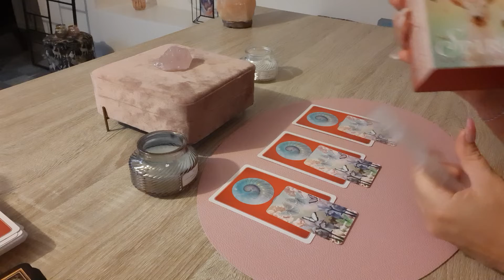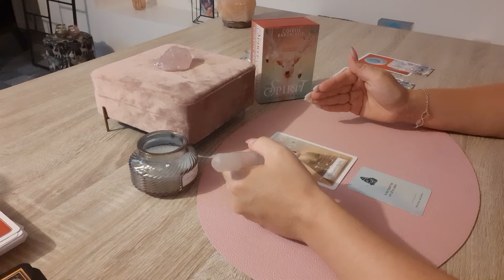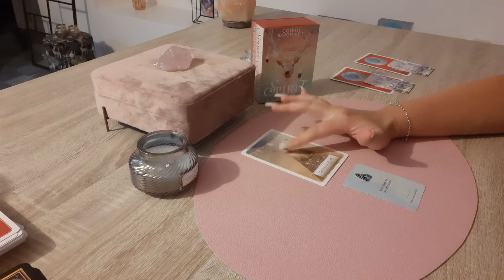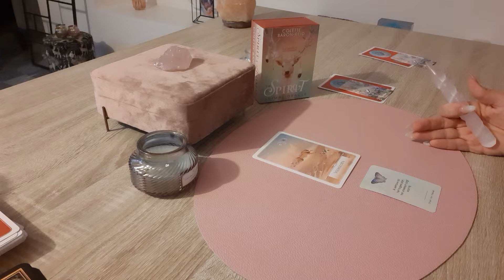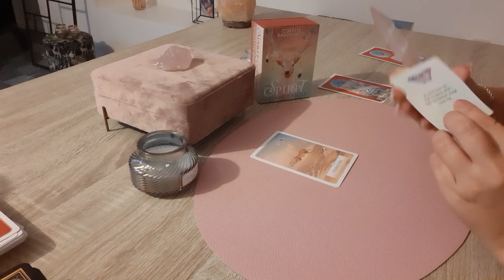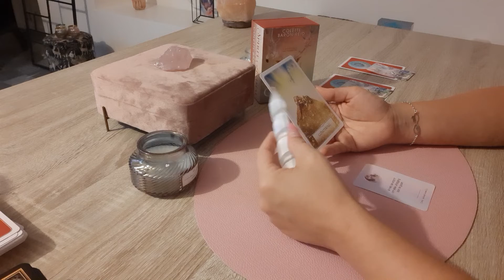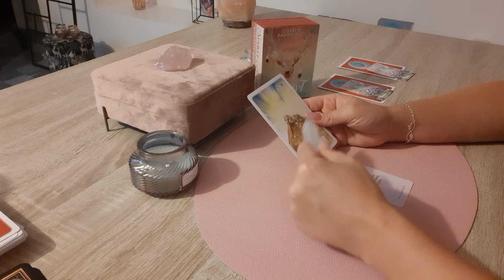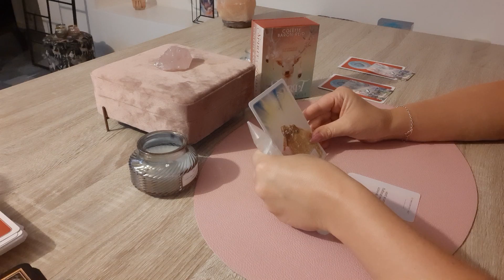Pick a card reading. Kies een kaart reading. wijsheid van het orakel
00:00 - intro
01:20 - Keuze 1
06:40 - Keuze 2
15:50 - Keuze 2